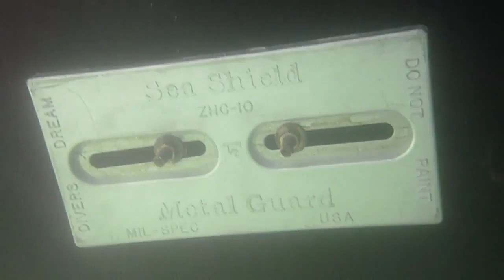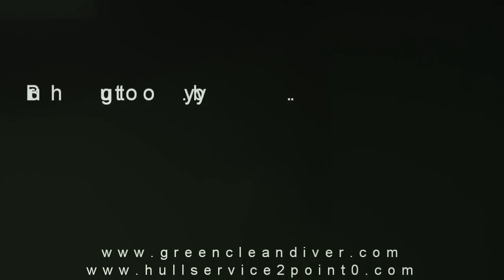Indulgence 03/26/14 Hull Service Condition Video